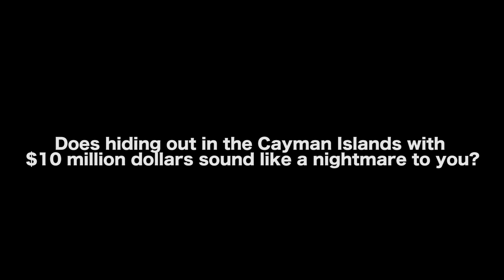Why Screenwriters Get Stuck - Alan Watt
Alan Watt is an LA Times bestselling author and winner of France's Prix Printemps for best foreign novel. He is the writer/director of the feature film, Eddie, Kill the President. which won 4 Best Feature awards at US Film Festivals, and the Filmmaker Visionary award at The Boston Film Festival. He founded L.A. Writers' Lab in 2002 where he teaches his process of marrying the wildness of your imagination to the rigor of story structure in his online 90-Day workshops for novel, memoir and screenplay, to writers around the world. His book, The 90-Day Novel is a national bestseller and was Amazon's #1 book on writing for five months. He has taught his method everywhere from maximum security prisons to Stanford University. His students run the gamut from first-time writers to A-list screenwriters and Pulitzer prize-winning journalists. His motto is, start where you are, trust the process, and let the thrill of creation be your reward.
In this Film Courage video interview, Screenwriter/Author/Founder of the LA Writers' Lab Alan Watt on Why Screenwriters Get Stuck.

AUDIO